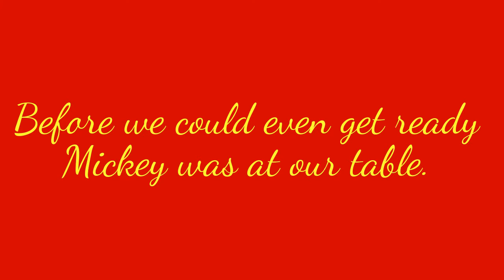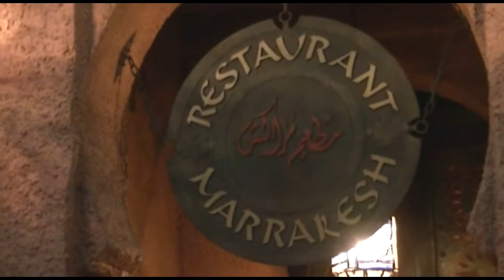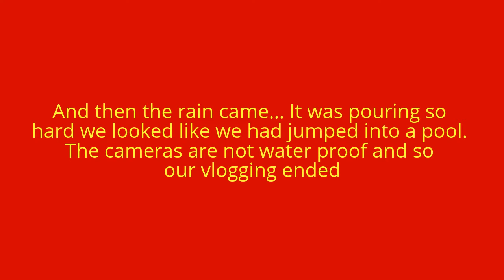Disney World 2016 Day 2 Part 3 Chip & Dales Harvest Grill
The rain was not our friend this trip, but it was still a good day.